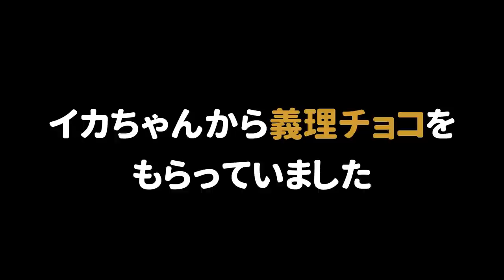【アニメ】ひれおくんがホワイトデーに愛の告白をするみたいですｗ【スプラトゥーン２】